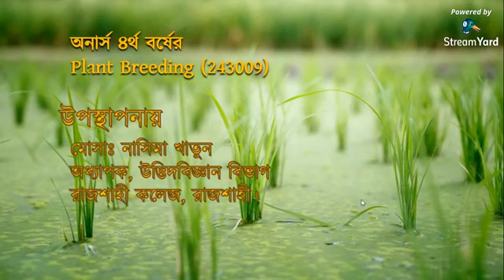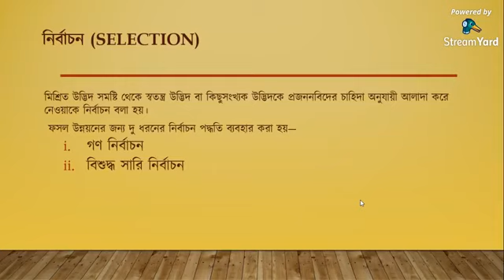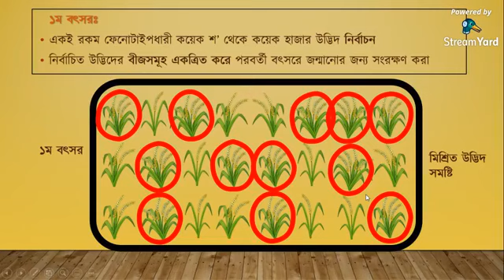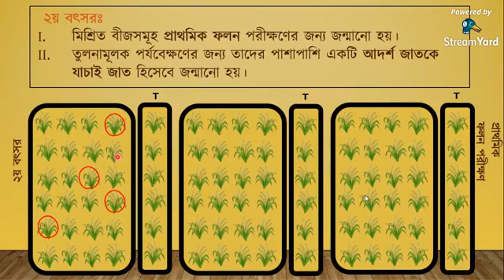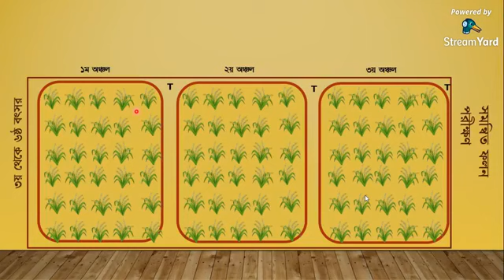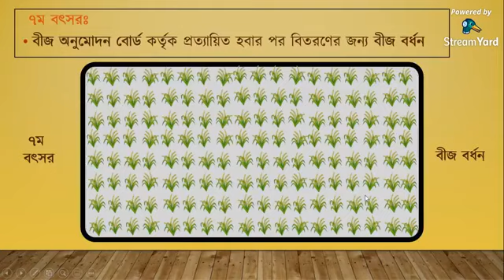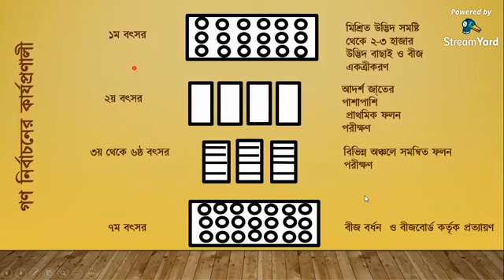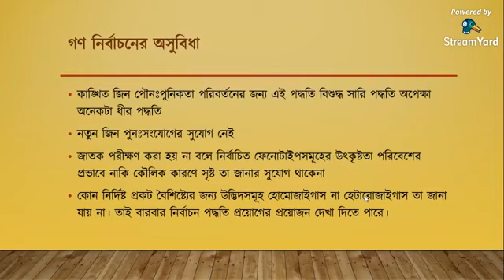Mass Selection 4th year Honours;Lecture 07